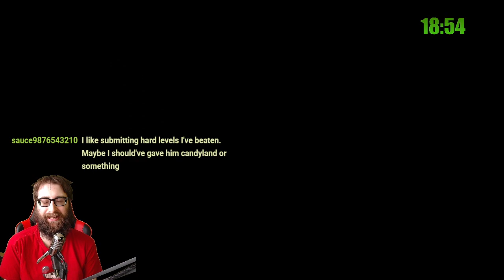Please no choke - Teamshell ep16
Barfaces by PhillyB 5.5
Kragle’s Super Smeat Level TS by tkragle 4.5
Shells In The Oasis by AG133YT 5.0
Cold Tears by Adrian 5.0
The Evergreens by LeoX2 5.0
Good Days by PrivateCat 4.5
Crystal Cove by Shane 4.0
Underground Pipeline by H.Lam 3.0
A Pleasant Surprise by H.Lam 4.5
Frosting on the Ice Cake | TS by XD_oof 4.5
Rock The Casbah by realbchin 5.5
I tell you something... by Daggertail 3.0
Showdown by Lesser Dog Is Cool 4.0
Kragle’s Ghostly Incarnation TS 4.5
A bit of juggling, part two. 5.0 by Supermam14
Toadette has OnlyFans Teamshell by Jhony joystick 4.5
Frozen pipes by ItsKruzx 4.5
Triptych by BraveToast 4.0
Roko's Basilisk TS by Cobblepot
Furious Fortress by Dawae 5.0
that bad level again
Kraglebones’ Evil Dead by Joshbones 5.0
That level again